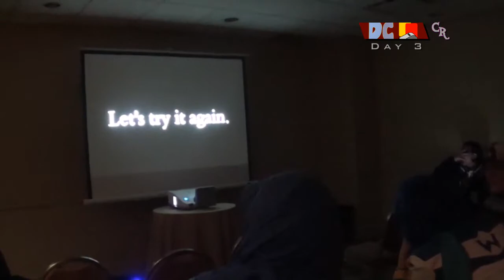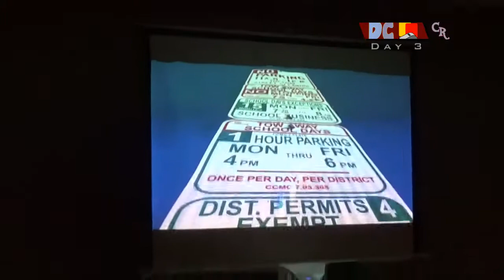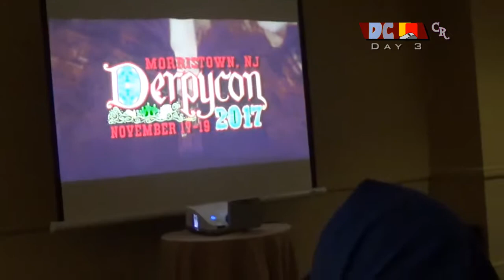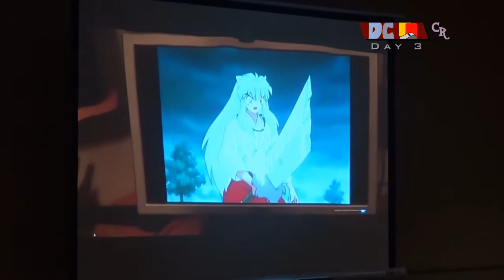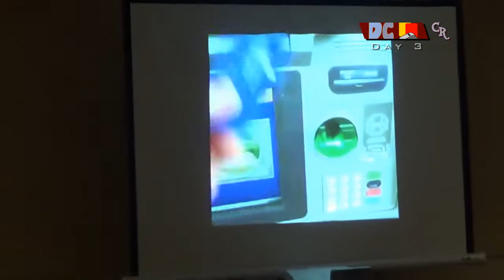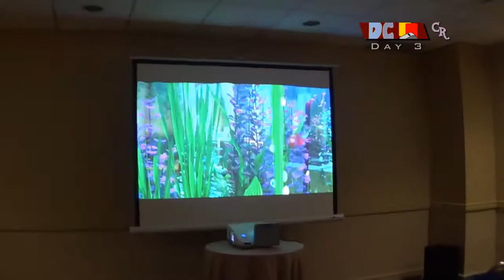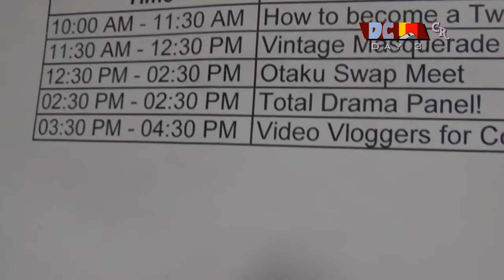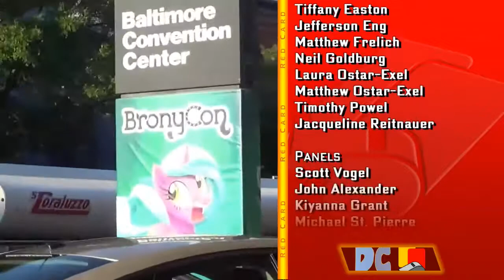Red's DerpyCon Adventure: Sunday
Watch as Red Card takes on DerpyCon for the first time.

DerpyCon 2017
Hyatt Regency Morristown - Morristown, NJ

Music
- Yuuki wa doko ni? Kimi no Mune ni! - Aqours
- A Son Never Forgets - Ken Kugler
- The Beginning of the Partnership - Stephen Warbeck
- Dragon Heart - Randy Edelman
- Titans Spirit - Trevor Rabin